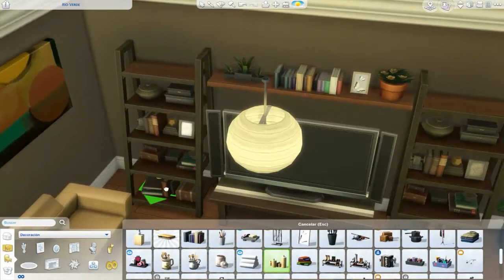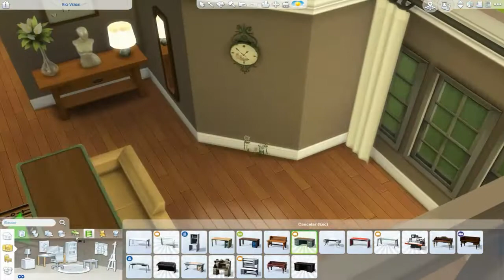Casita del Lago | Speed Build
¡¡Hola a todos,estamos en de vuelta con un nuevo Speed Build!!Tenía muchas ganas de hacer esta construcción ya que llevaba mucho sin subir un Speed Build. Aquí abajo os dejo los links de descarga de la casa :